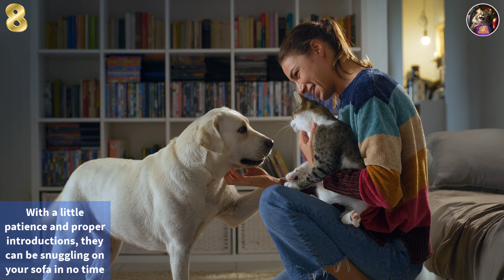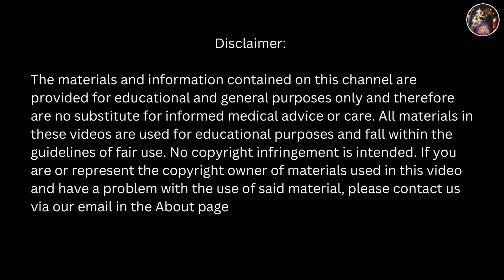Unveiling the Truth | 10 Common Cat Myths Debunked for Every Cat Lover!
🐾 Welcome to Cats Globe, where feline curiosity meets expert insights! 🌎 In this eye-opening episode, we're on a mission to uncover the truth behind 10 common cat myths that every cat lover needs to know! 🕵️‍♀️

🌟 Prepare to be amazed, enlightened, and maybe even a little surprised! Your cats will thank you! 😻💕